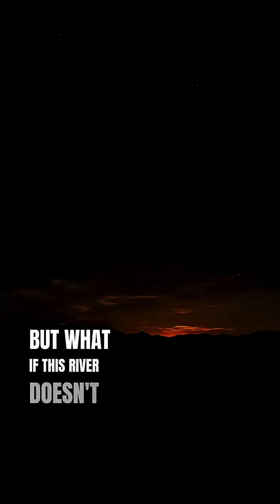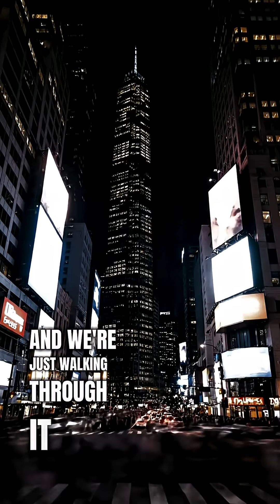Could Time Travel Ever Be Real?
What if time isn’t what we think it is?
Could we really travel through time forward or backward just by bending the laws of physics?
This mind-bending video explores Einstein’s theory of relativity, time dilation, and the paradoxes that could make time travel possible.
From speeding near the speed of light to clocks ticking slower in orbit we uncover how time might not be a line, but a loop… where past, present, and future coexist.

Welcome to Existary, where science meets wonder.
If you love deep cosmic mysteries, black holes, time travel, and the universe’s hidden truths this is for you.

time travel,
time travel explained,
Einstein relativity,
time dilation,
time paradox,
science documentary,
Existary,
time loop theory,
time is an illusion,
speed of light,
physics of time,
future and past,
space time continuum,
cosmic mystery,
black holes and time,
what is relativity,
Einstein time theory,
time travel proof,
time travel 2025